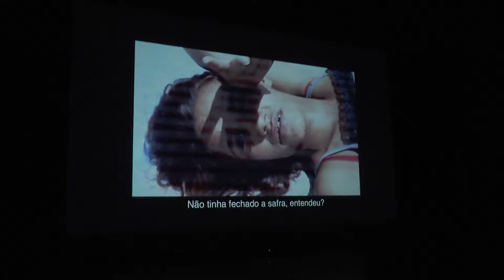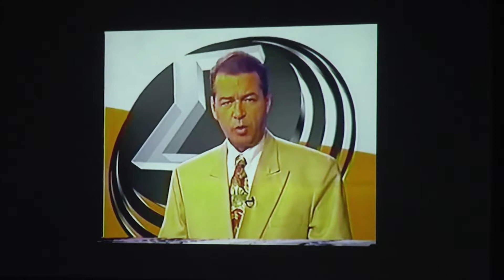Unisc Noticias - 25/10/2019 - Bloco 2